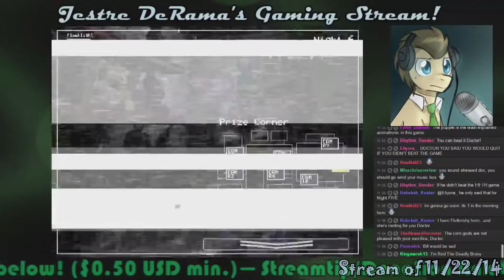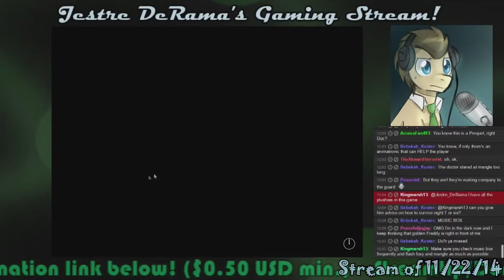Dr. Whooves SPs FNAF 2! 21: RAGE FOR GOLD!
Time seems to wear on the Doctor quite well! The next stream (to be announced on my Twitter and Tumblr if not videos first; Wednesday night, most likely) will be Don't Starve! Look forward to it!